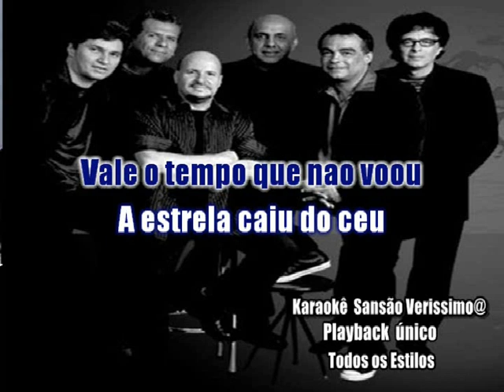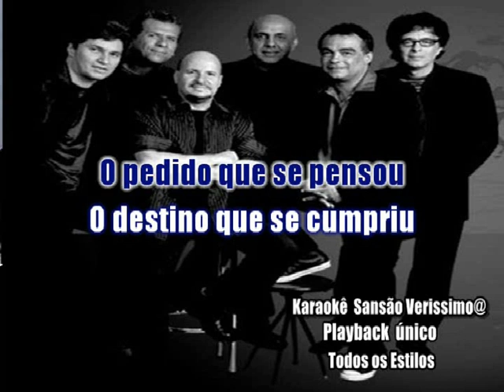Karaokê Roupa Nova Amor Indio